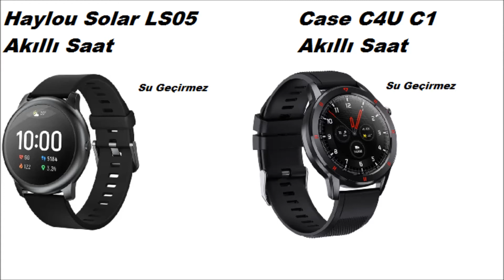BÜTÇE DOSTU FİYAT PERFORMANS ÜRÜNLERİ (AKILLI SAAT VE BİLEKLİKLER)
en ucuz ve kaliteli akıllı saatler
en ucuz ve kaliteli akıllı bileklikler
en ucuz ve kaliteli akıllı bileklik
en ucuz ve kaliteli akıllı saat
fiyat performan ürünleri

Samsung Galaxy Fit2 akıllı saat
Xiaomi Mi Band 5 Akıllı Bileklik
Xiaomi Mi Band 5 Akıllı Bileklik - Global Versiyon
Haylou Solar LS05 Akıllı Saat
Haylou Solar LS05 Akıllı Saat - IP68 - Siyah - (Android ve iPhone Uyumlu)
Case C4U C1 Akıllı Saat - IP68 - Siyah - (Android ve iPhone Uyumlu)
Case C4U C1 Akıllı Saat

Haylou akıllı saati alınırmı
Haylou Solar LS05 Akıllı Saat alınırmı
en iyi akıllı saat
en ucuz akıllı saat
en uygun akıllı saat

plaka montajı